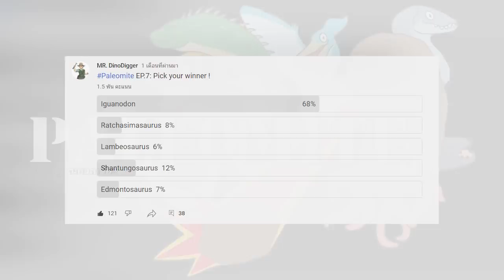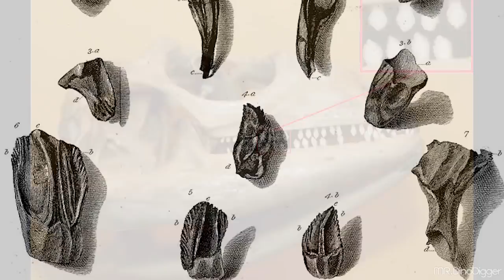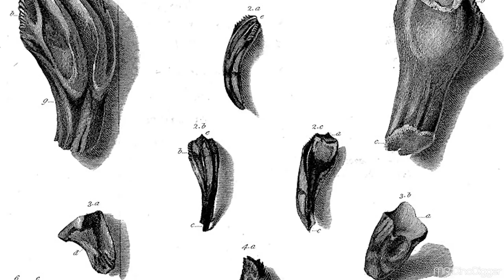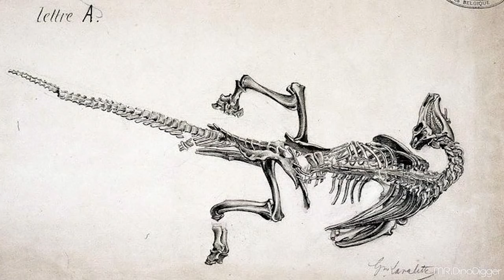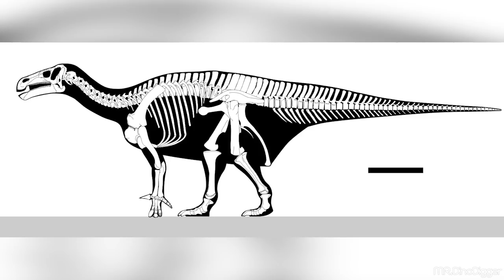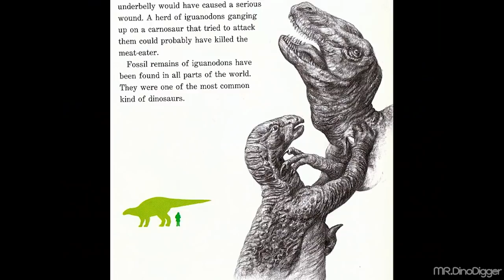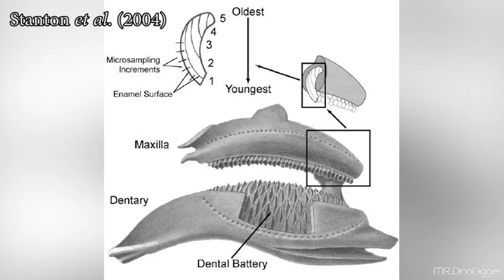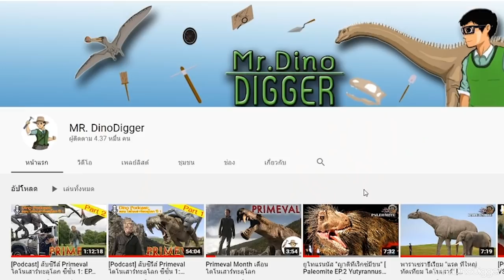"อิกัวโนดอน" ฟันแห่งการค้นพบ [ Paleomite EP.7 Iguanodon, The first herbivorous dinosaur]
ติดตามเพจเฟสบุคของผมได้ที่

อยากเรียนบรรพชีวินทำยังไง?
ตอบ: ตามตรงแล้ววิธีเข้าศึกษาในไทยยังไม่มีหลักสูตรที่เรียนบรรพชีวินโดยตรงใน ป.ตรี ครับ แต่สามารถเรียนคณะวิทยาศาสตร์ ป. ตรี สาขาธรณีวิทยา หรือ สาขาชีววิทยาเป็นพื้นฐานแทนได้ครับ โดยเราต้องเลือกอย่างใดอย่างหนึ่ง ซึ่งธรณีวิทยาจะมีที่ จุฬา มช. มข. มหิดล เรียนเกี่ยวกับหินแร่ การเปลี่ยนแปลงของโลก และกระบวนการทางธรณีวิทยา ส่วนชีววิทยามีให้เลือกแทบทุกมหาวิทยาลัยเลยครับ แต่ชีววิทยาที่ มมส. จะพิเศษหน่อยมีวิชาบรรพชีวินให้เลือกเรียนเสริมด้วยครับ จบตรีแล้วจะสามารถเลือกต่อโท-เอก บรรพชีวินทีเมืองนอก หรือจะต่อในไทยก็ได้ครับแล้วแต่จะติดต่ออาจารย์ที่ปรึกษาโดยตรงเลยครับ